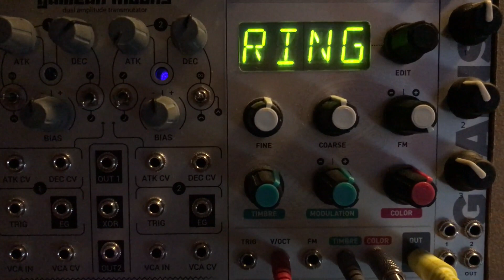Faselunare ShapeShifetr Clock Out Mod (beta)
prima mod (in beta) per aggiungere Clock Out a Faselunare ShapeShifter